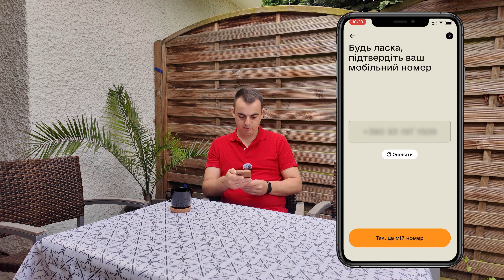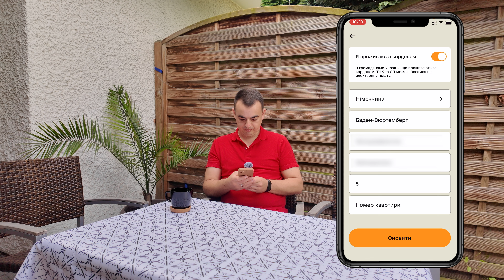Обновляю данные Резерв + (плюс)ТЦК (ВОЕНКОМАТЕ). Резерв +.Необходимые ДОКУМЕНТЫ. Последствия...